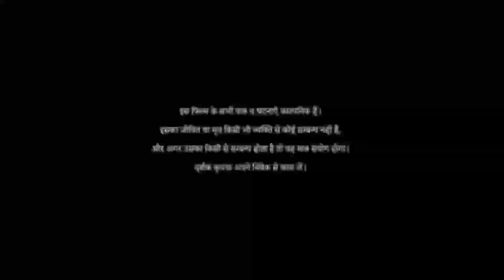New Ho Comedy Film//Diyeng Nu//Laxmi Mai Krishna Hembram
New Ho Comedy Film Diyeng Nu